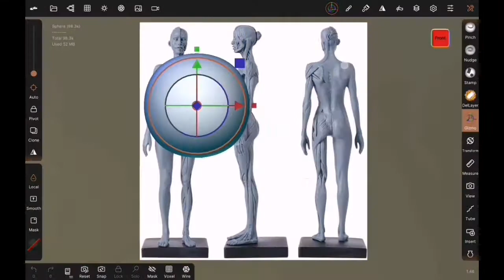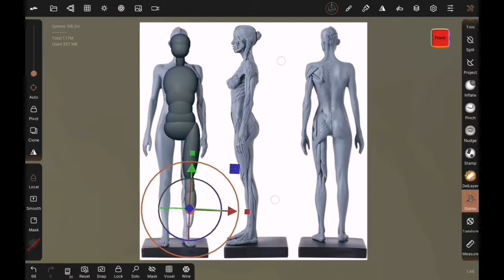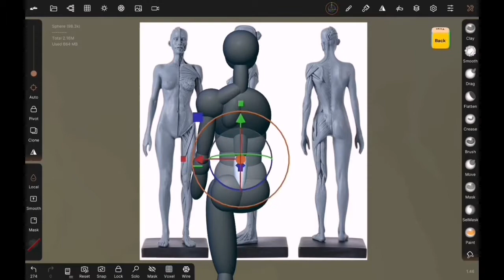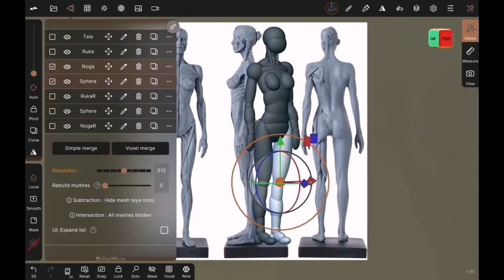Nomad 3d sculpt?Zbrush for Android? TimeLapse,how to make women's template using only spheres.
Создаю простую трехмерную заготовку  модели женского тела, используя только сферы в Nomad Sculpt на Android.
Видео ускорено в 2 раза. Нет комментариев.
Музыка на фоне - моя домашняя импровизация на цифровом фортепиано (Yamaha digital piano).